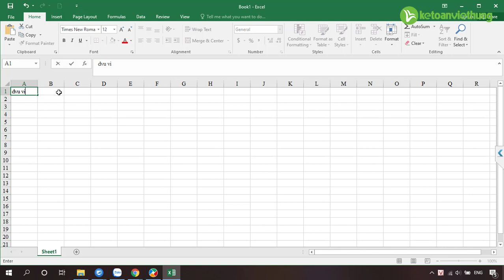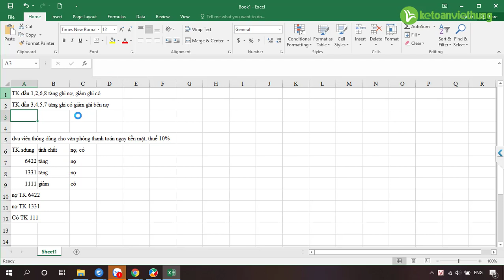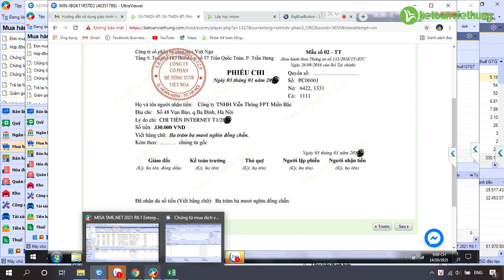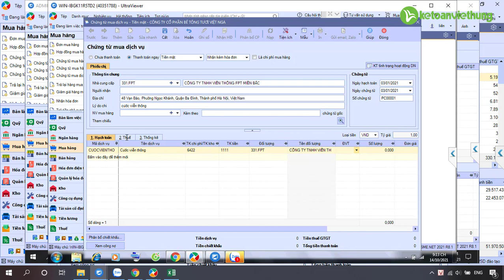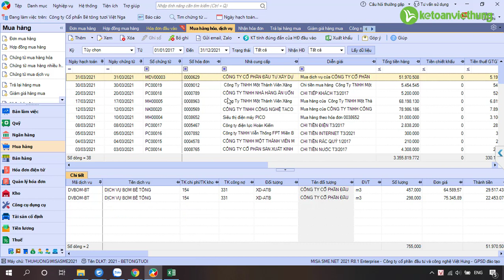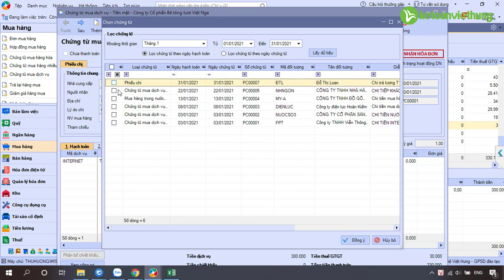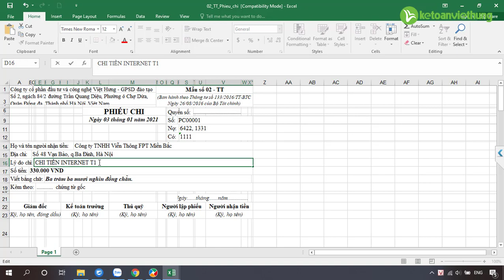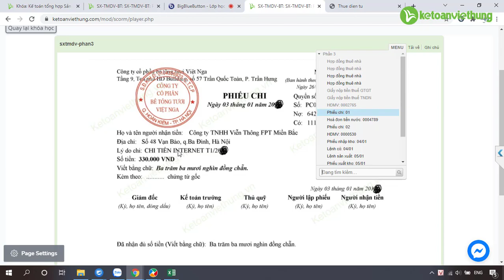Học kế toán online: hướng dẫn hạch toán chi phí quản lý doanh nghiệp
Học kế toán online: hướng dẫn hạch toán chi phí quản lý doanh nghiệp, sơ đồ, các nguyên tắc, quy trình hạch toán diễn ra như thế nào?

- Hoàn tiền: 100% nếu không hài lòng.
- Thời gian học: Vô cùng linh hoạt từ 8h30 - 23h00.
- Số buổi học: Không giới hạn.
- Giáo trình động: Cập nhật liên tục trên website.
- Chứng từ sống: Thật 100%.
- Giáo viên: 100% kinh nghiệm trên 3 năm.
- Hỗ trợ miễn phí: trọn đời.

1. Các khóa học KẾ TOÁN DOANH NGHIỆP

2. Các khóa học KẾ TOÁN HÀNH CHÍNH SỰ NGHIỆP

3. Các khóa học LÝ THUYẾT KẾ TOÁN

4. Các khóa học KẾ TOÁN THUẾ

5. Các khóa học KẾ TOÁN TỔNG HỢP

6. Các khóa học KẾ TOÁN QUẢN TRỊ